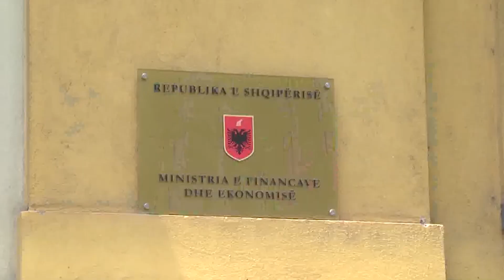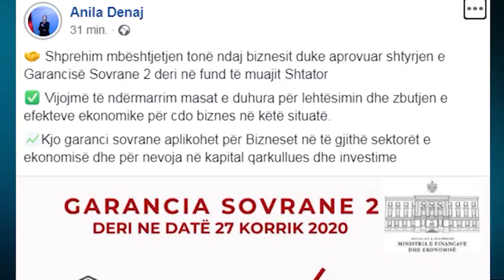SHTYHET AFATI PËR APLIKIMIN PËR GARANCINË E DYTË SOVRANE